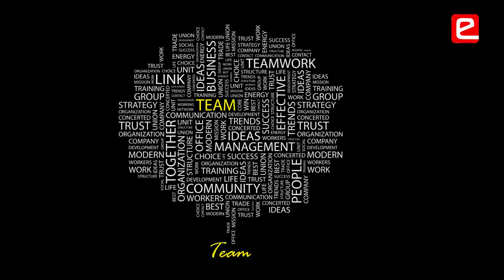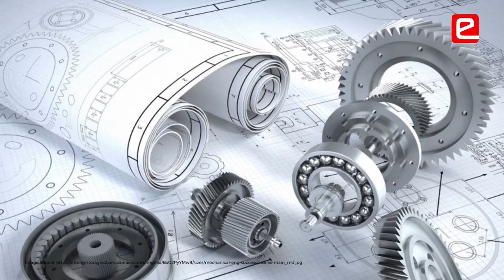Interdisciplinary Exposure through eYIC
eYIC helps students to gain interdisciplinary exposure to become an all-round engineer. Not just software but also learn to work with the hardware as well. Many students have discovered their passion for another discipline of engineering after competing in eYIC.